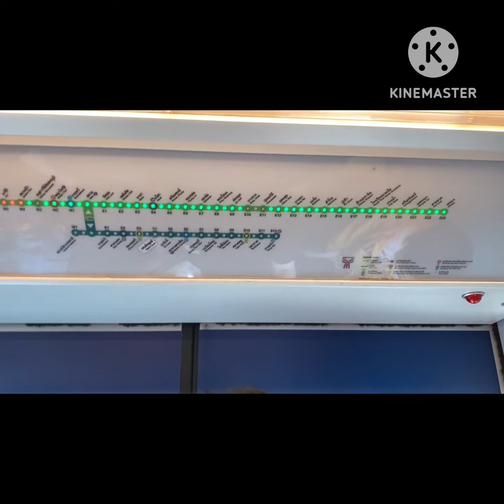Repeatability Ep.14 EMU-B1 Trip-9 No.39 DAIKIN air conditioner product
''การทดลองซ้ำหลายครั้งที่จะนำมาสู่มุมมองที่ต่างกันทุกครั้ง'' เเบบมุมผสม
ปล.ขออภัยสำหรับบางฉากล่วงหน้าคับ ขอบคุณคับ